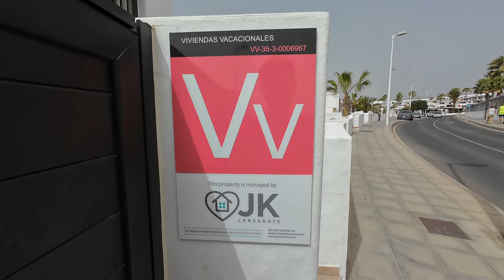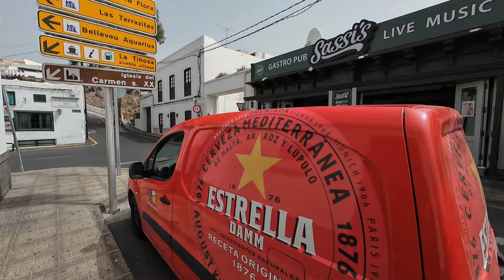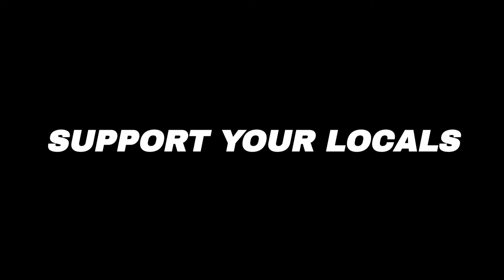LANZAROTE SPAIN - News About Locals vs Tourist , nonsense Come here and Enjoy Life!!!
i walk all the to old town its worth it let see!

👉FOLLOW ME IN INSTAGRAM @VINCEPH_19